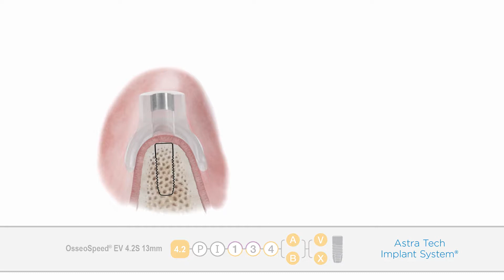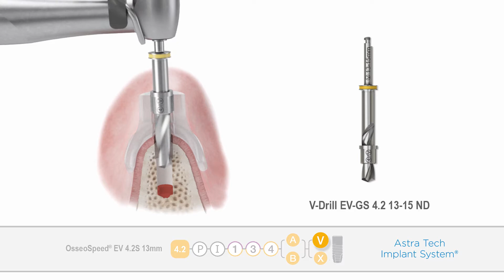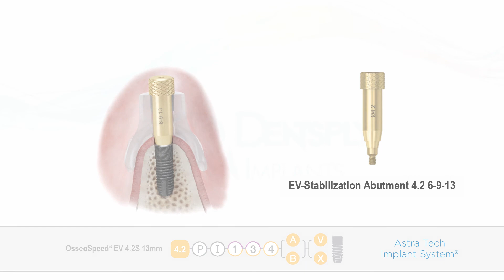Astra Tech Implant System™ EV Guided surgery - Implant placement | Dentsply Sirona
Animation showing Simplant Computer guided implant treatment with Astra Tech Implant System™ EV.